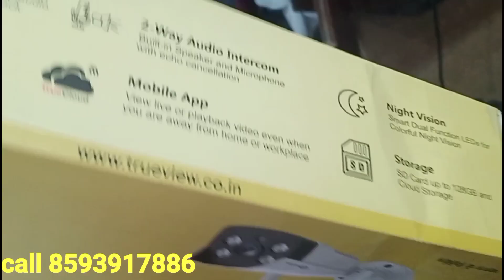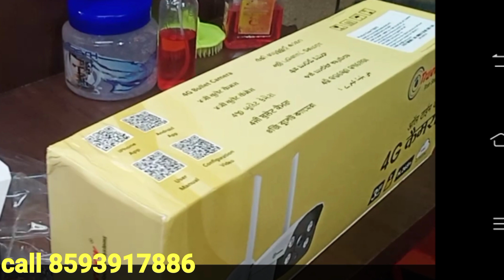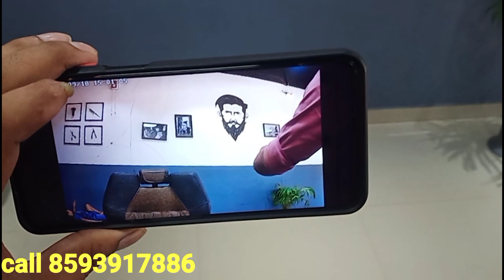ഏതൊരു സ്ഥാപനത്തിലും ഈ ഒരു ക്യാമറ മതി! 4g wifi camera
camer price ₹4000